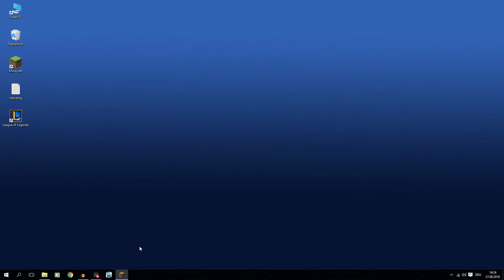ServerTagebuch [76] Mein neues Projekt und Villa dekorieren :D [HD+] Minecraft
Lasst mir doch ne Bewertung oder ein Abo da :D
MINECRAFT 1.10.2
Sandbox Game von Mojang Specifications (2012).
KAUF DIR DAS SPIEL IM ORIGINAL
LET'S PLAY MINECRAFT
Moderation, Gameplay und Schnitt von RoTaX

MODS:
SERVER
IP: kadcon.de